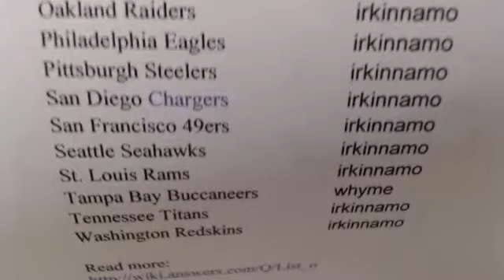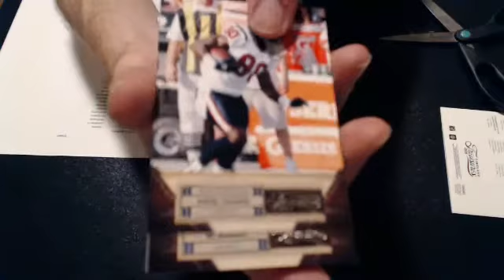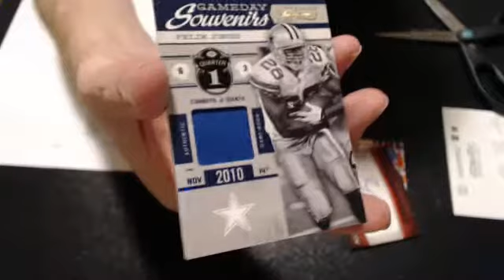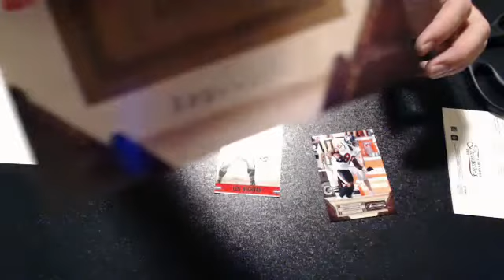2011 timeless 6-19 aucitons box break @ liveboxbreaks.net